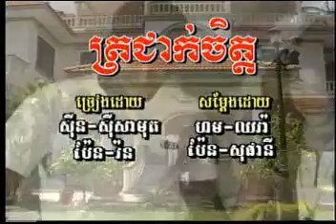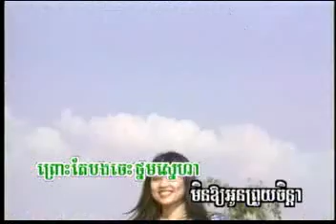Sinn Sisamouth Tror jak chet